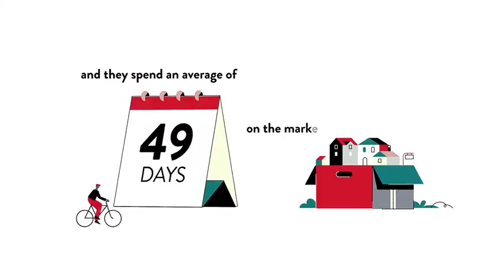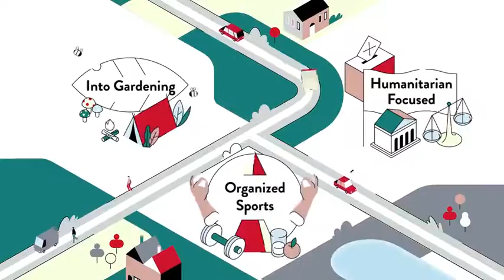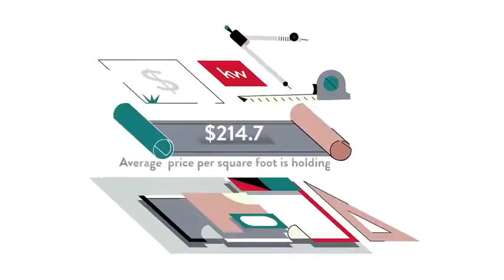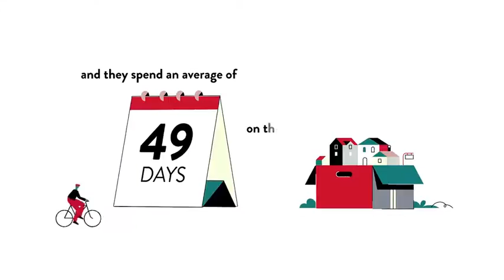Copenhaver, Potomac, MD, US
Copenhaver, Potomac, MD, US Video Real Estate Market Update.  Presented by Twenty-Three Homes with Glenn and Gift. Northern Virginia Real Estate,
Gift Thongpia,
Glenn Hughes,